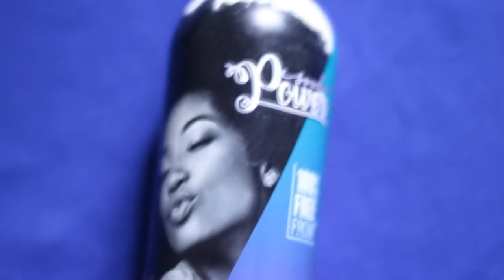A MELHOR MAIONESE CAPILAR DO MUNDO | Rose Hapuque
Tudo para um Cabelo Maravilhoso ❤ ❤ ❤

Estou sempre por AQUI ❤❤❤

Quer me enviar uma cartinha ou um mimo?

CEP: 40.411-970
Salvador- Bahia

❤Obrigada a todas pelo carinho e por sempre estarem comigo  ❤ ツ Até a Próxima